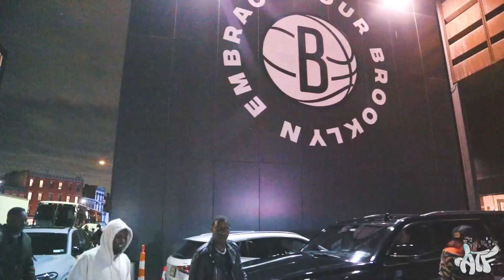A LOT GOING ON - Ep. 6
ALLEPAC THE FAMILY [vlog]
VIBE RESPONSIBLY 🥂
SHOT BY @mikey.scho